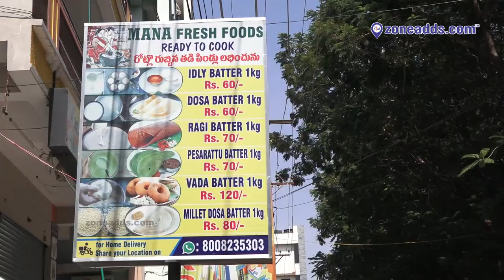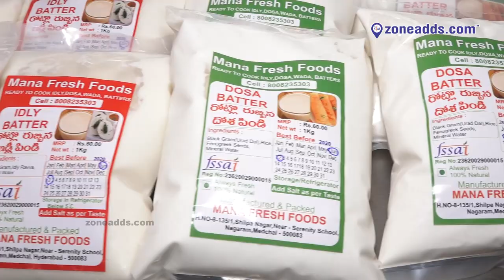Mana Fresh Foods | Ready to Cook Idly, Dosa, Wada Batters | Nagaram | zoneadds.com